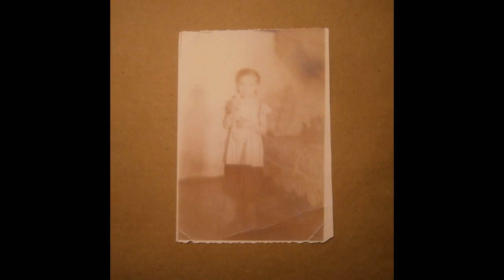Последние Каникулы - Ох, ты безумная луна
Artist: Последние Каникулы
Title:  Ох, ты безумная луна
Album: Ромашка